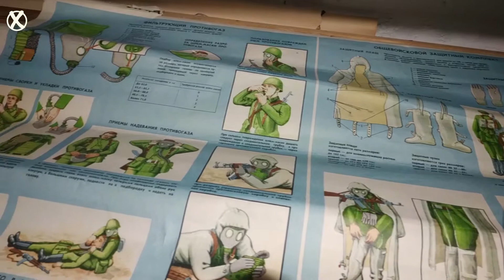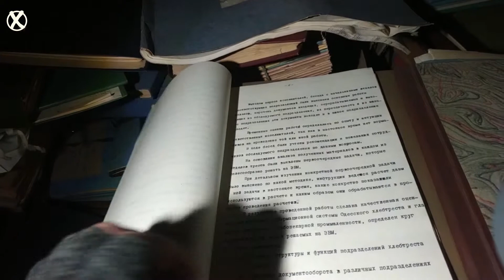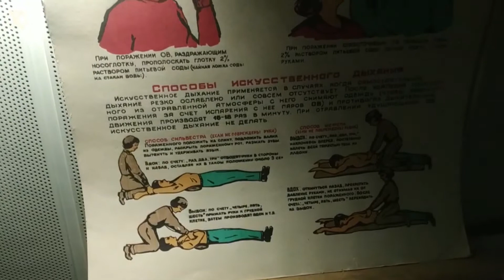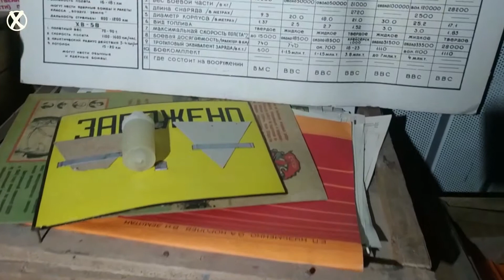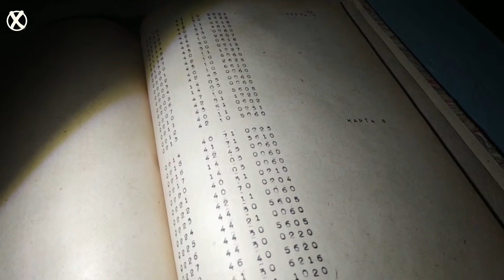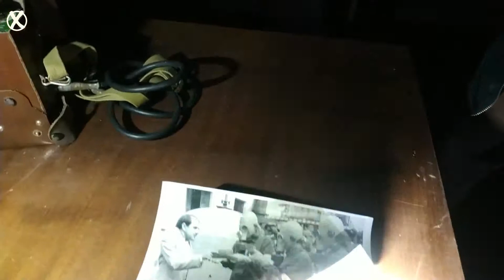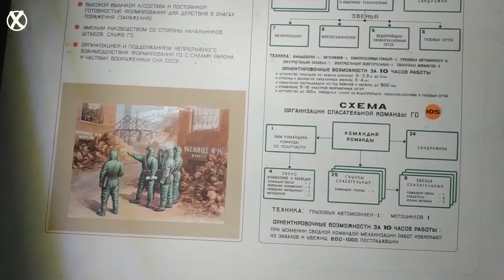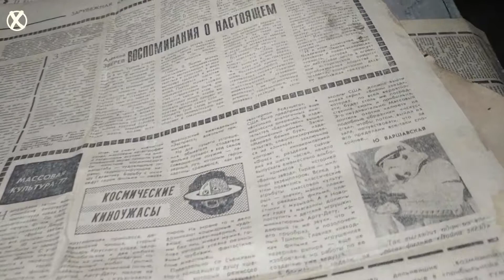Inside an abandoned Nuclear Bunker in the Ukraine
The installation has been hiding in plain site, under an unassuming park in the heart of a residential area
We found air-filtering, pumping and generator rooms inside the well equipped bunker. Also, there was a huge stash of Soviet equipment : gas masks, dosimeters, uniforms, field telephones, and other NBC and medical gear. We also discovered a lot of strange documents filled with codes and diagrams, and many beautiful propaganda and Civil Defense posters from that era. Last, there was some evidence of mock attack exercises taking place